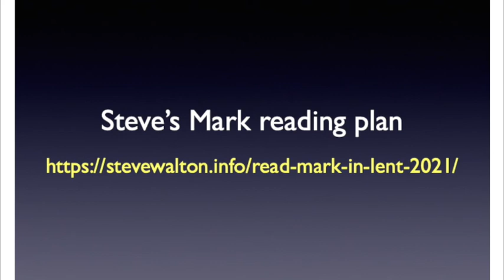Mark 1:9-15 part 2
Part 2 of a two-part sermon on Mark 1:9-15, prepared for All Saints, Ealing for 21 February 2021.